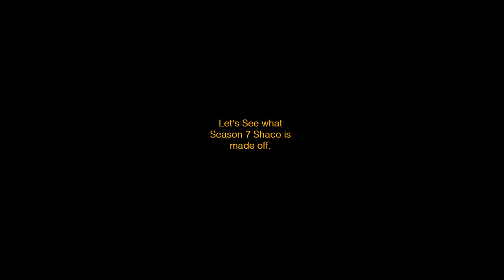League Of Legends RG ZirkZiek Playing Shaco Season 7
RG ZirkZiek as Shaco
RG Noj Pw Ua Si as Nunu/Kled/Ashe(Red Side)/Ryze
RG IISwoonII as Lulu
Fappuchin0 as Lee Sin
Intherius as Jhin
Music
KEKU & KYOTO - Spin It Back
Hollywood Undead - Bad Town